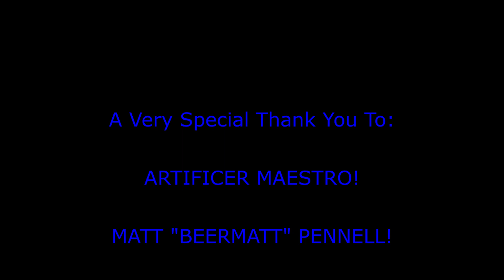#07 - Second Initiation & Overrun! - Phoenix Point (Festering Skies) - Legendary Run Kraise Gaming!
Hello and Welcome to Phoenix Point Season 4 (Festering Skies) lets play by Kraise Gaming!

A lot has changed since the last season so will be learning the different changes as we go though.